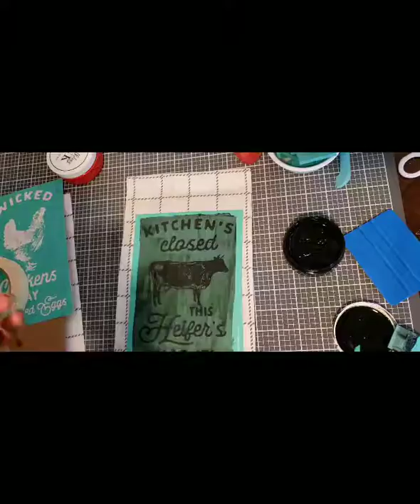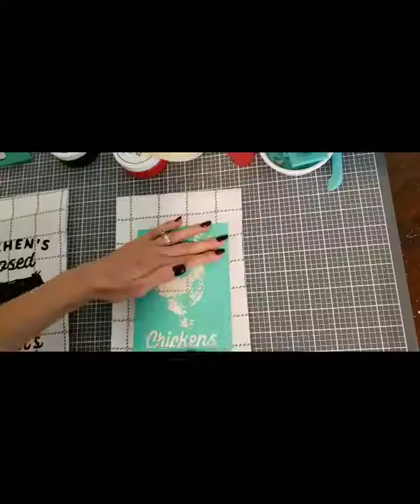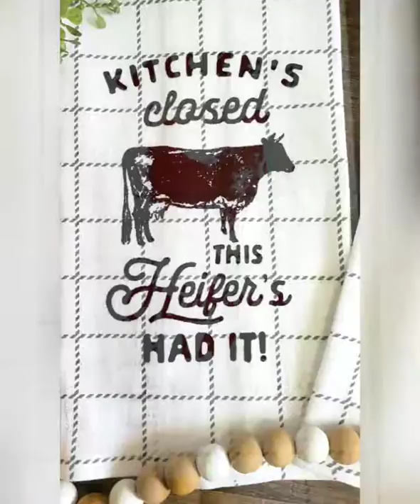Wicked Chickens Lay Deviled Eggs Kitchen Towels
I used store bought kitchen towels & my "wicked chickens" transfer to create these adorable farmhouse kitchen towels using no effort at all! Be sure to let your ink completely dry before heat setting. To heat set: Use a household iron set to cotton & iron your fabric front & back of the design for 4 minutes each side. If using a heat press; set to 305° & press for 30 seconds each side of the design.